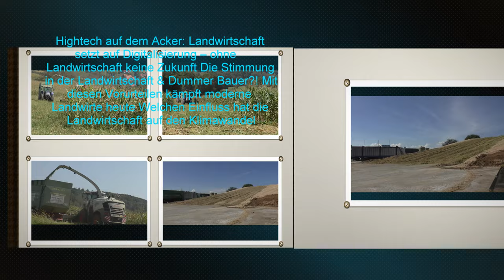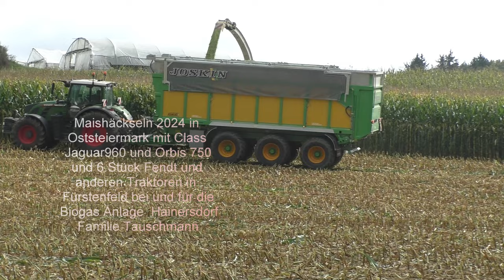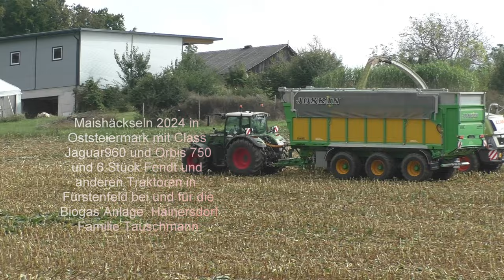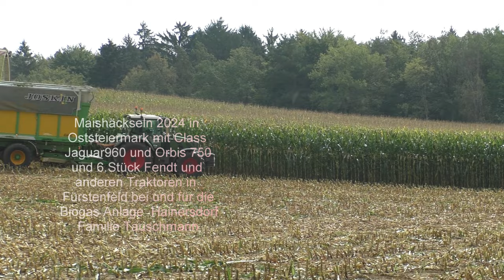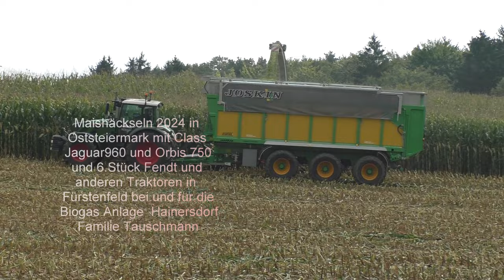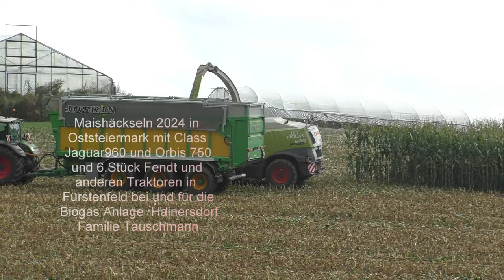Maishäckseln 2024 in Oststeiermark mit Class Jaguar960 und Orbis 750 und 6 Stück Fendt und anderen T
Maishäckseln 2024 in Oststeiermark mit Class Jaguar960 und Orbis 750 und 6.Stück Fendt und anderen Traktoren in Fürstenfeld bei und für die Biogas Anlage  Hainersdorf Familie Tauschmann